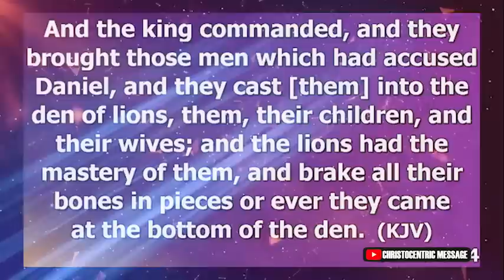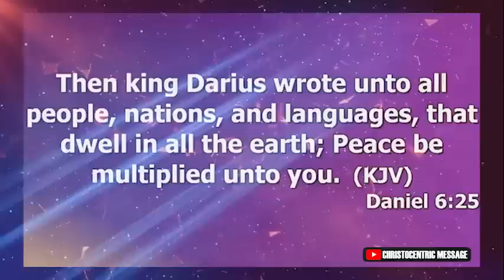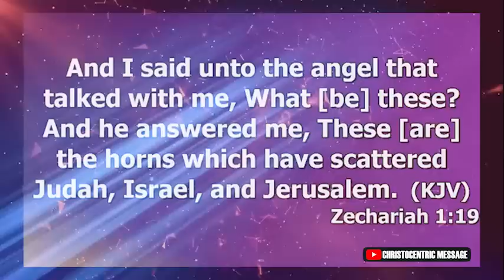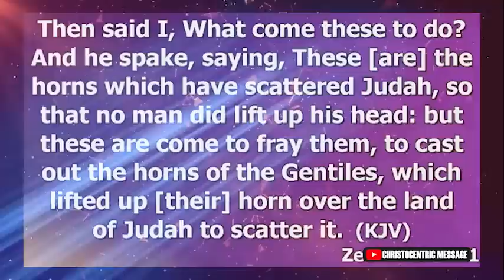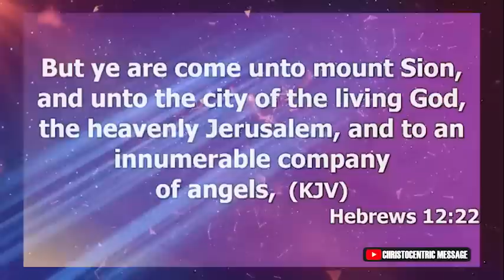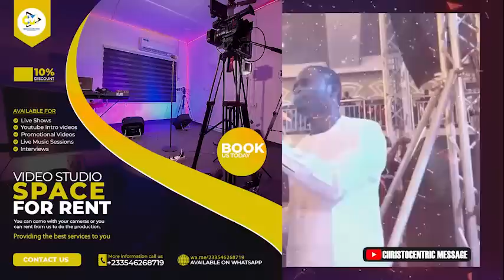THINGS WILL BEGIN TO CHANGE AFTER THIS PRAYER - APOSTLE JOSHUA SELMAN